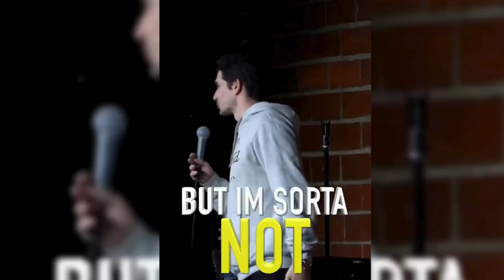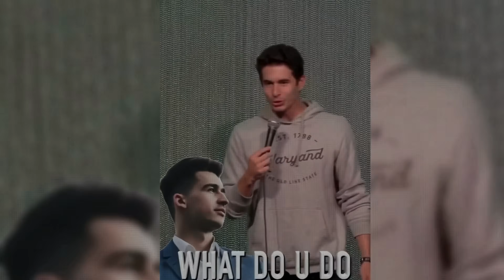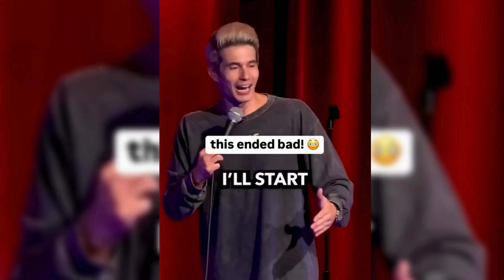1 HOUR of Michael Blaustein STAND UP compilation #65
Welcome to our side-splitting world of comedian shorts! Get ready to burst into laughter with our hilarious sketches, funny characters, and witty humor. 😂🎭🎉